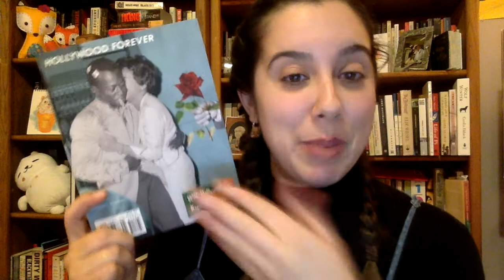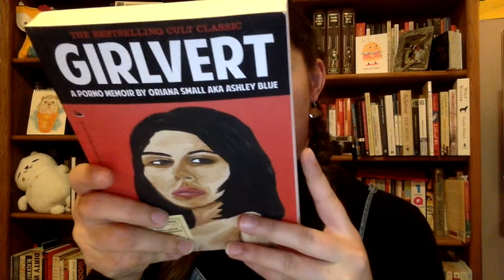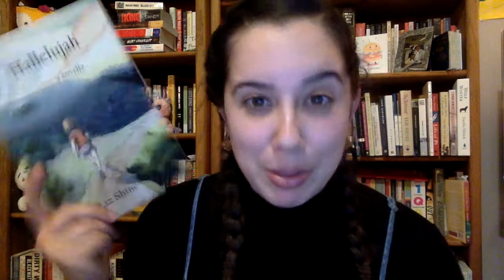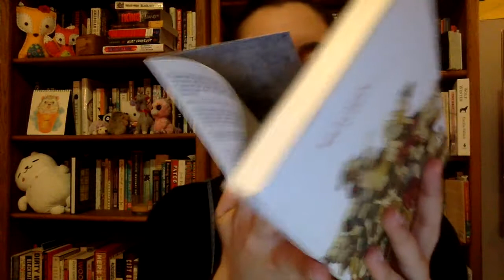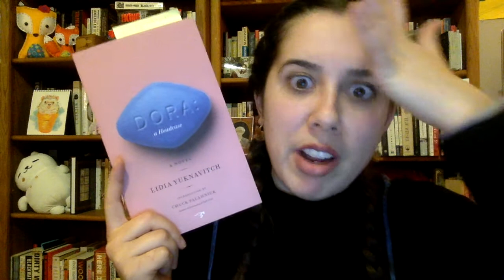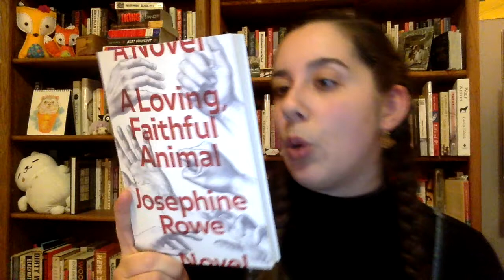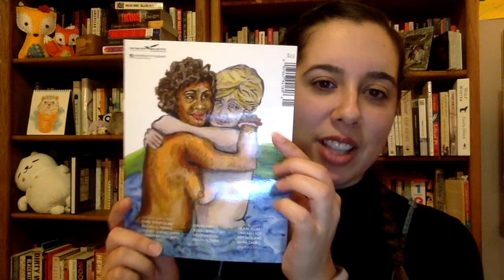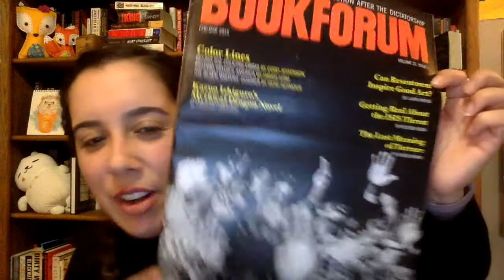Wordstock 2017 Book Haul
There are soooo many books.